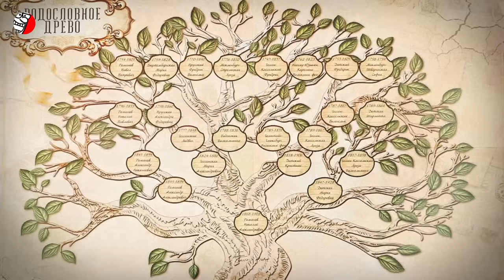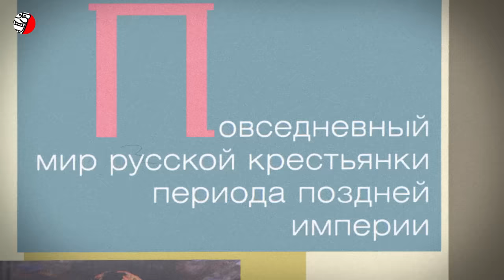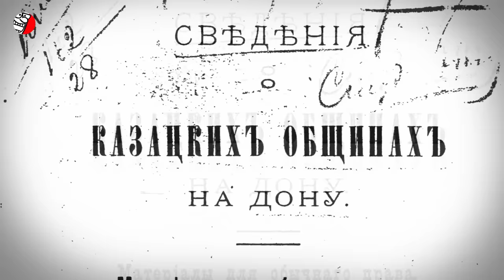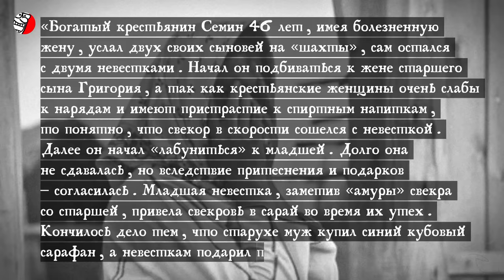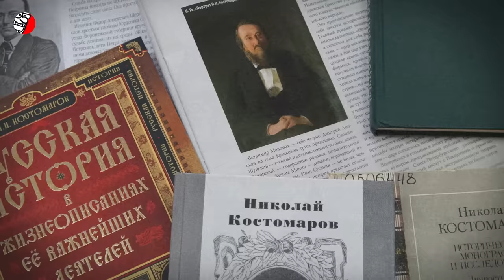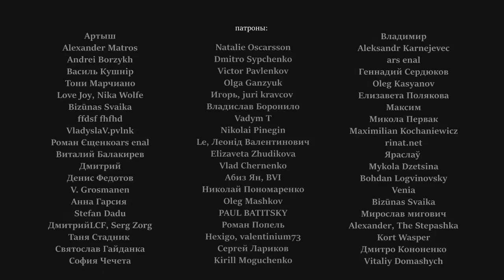СНОХАЧ КАК СТЕРЖЕНЬ ИСТОРИИ РОССИИ или ЖЕСТЬ В КРЕСТЬЯНСКИХ СЕМЬЯХ (СНОХАЧЕСТВО)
В это сложно поверить, но в семьях русских крестьян свекр часто сожительсвовал с невесткой (снохой) 👀
Семейные отношения в России в XIX веке многие считают буквально образцовыми. Строгий патриархат и разделение на ветви являются видимым образцом порядка и стабильности. У каждого в семье есть своя ниша, права и обязанности — все живут в мире и согласии. При этом идеальной ситуация выглядит только со стороны. На самом деле около двух веков точно (XVIII век и XIX век) в большинстве крестьянских "великорусских" семей процветало снохачество - такая практика в русской деревне, при которой мужчина — глава большой семьи (живущей в одной избе) сожительствует с младшими женщинами семьи, обычно с женой своего сына, т.е. это связь свёкра с невесткой, снохой. Стоит отметить, что на территории современной Украины такое явление как снохачество было совершенно невозможно. Известно, что украинцы очень сильно противились выдавать своих дочерей за русских - знали какая им там уготована участь. Есть свидетельства тех лет, где говорится о том, что даже в рядом расположенных украинских селах и русских деревнях почти не было взаимных браков. Почему это происходило? В чем одно из коренных отличий русских и украинцев, из-за чего снохачество стало лишь эксклюзивно русской национальной особенностью? Смотрите подробнее в видео

Полезные ссылки:
Безгин В. Б. Повседневный мир русской крестьянки периода поздней империи. - м: Ломоносов, 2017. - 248 с
Сведения о казацких общинах на Дону, Харузин М.Н. (1885)